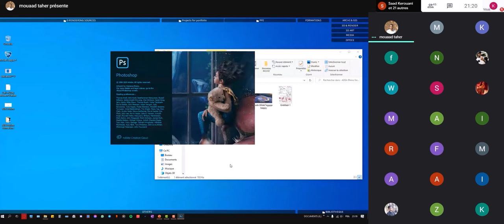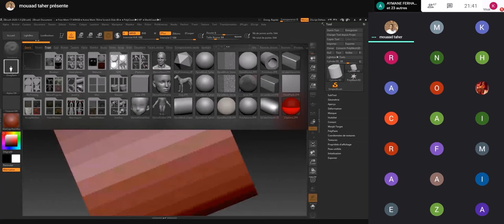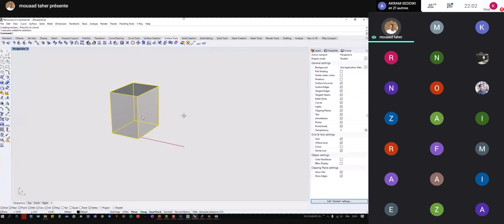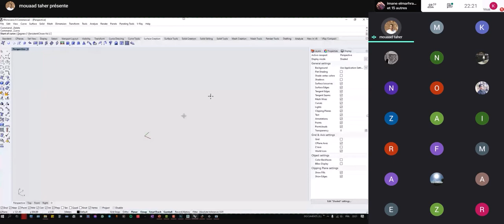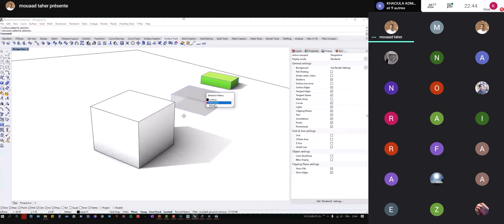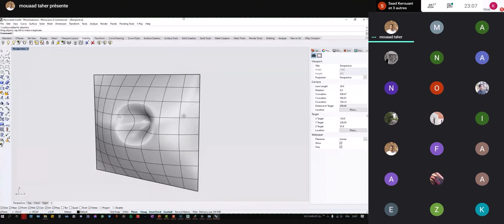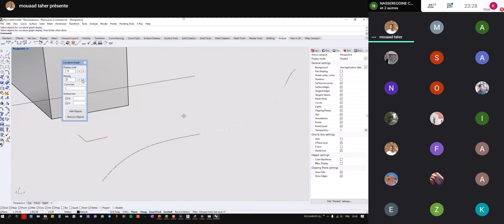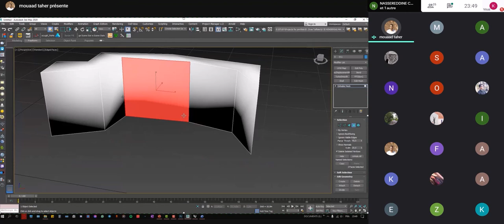Rhino avec Mouaad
Tutoriel du vendredi, animé par Mouaad Taher, sur les bases de Rhino.